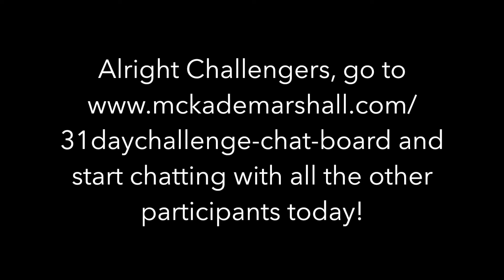6th Annual 31DayChallenge (2020) - "Part 3 - God Is Always Love!"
Watch McKade as he shares an encouraging word for all his 31DayChallenge participants for "Part 3 - God Is Always Love!". today!

★☆★  MY BOOKS ★☆★

★☆★ IMDb.com PROFILE ★☆★

★☆★ SOCIAL MEDIA ★☆★